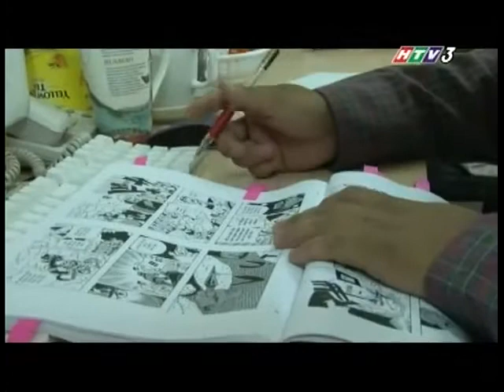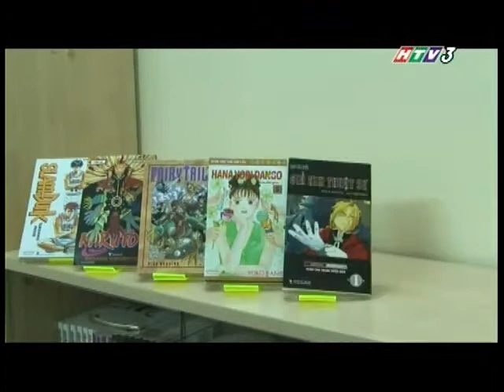[Phong cách xì teen] Giới thiệu TVM Comics